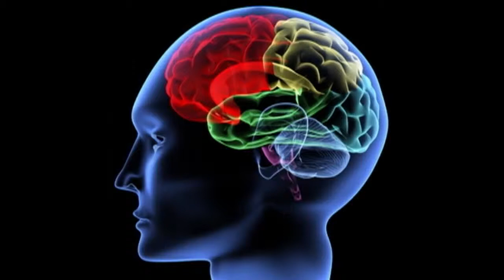Info insolite : Perte de mémoire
Elle perd la mémoire toutes les 24heures !! (source de l'info 7/7.be)